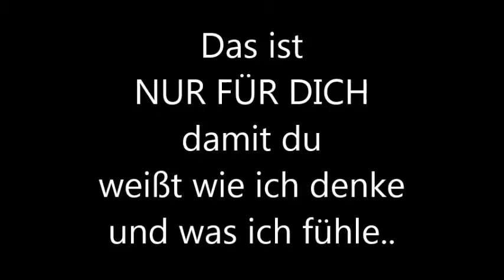♥ Only for you ♥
Weil es einfach mal so is... :(
Ich Liebe dich aber ich weiß nich wie es so weiter gehen soll..
ich will dich nich verlieren aber lang halt ich nich mehr durch ohne dran zu Zerbrechen...
Ich Liebe dich doch so sehr :(

04.08.13...♥